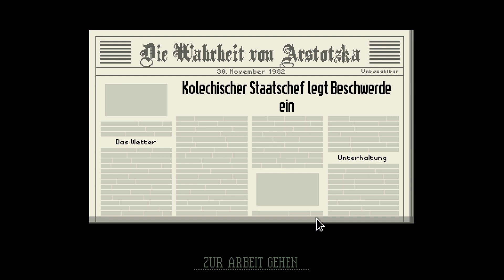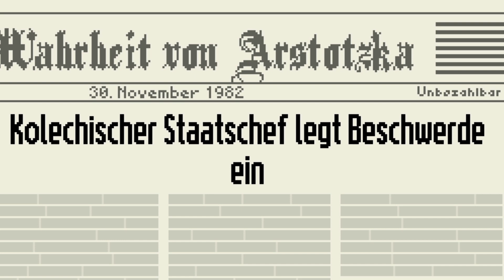Auf frischer tat ERTAPPT! | "Papers, Please" | Folge 4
Hey, willkommen zu dieser vierten Folge von Papers Please. In diesem Spiel geht es im Groben darum, dass man am Anfang einen Job erhält und diesen nach allen Regeln ausführen muss. Dies ist aber kein unglaublich schwerer Job, nein...An sich muss man nur einen Grenzübergang bewachen und Leute durchlassen, wenn sie alle gültigen Papiere vorzeigen können. Das "Schwere" an dem Spiel zeigt sich, desto länger man spielt. Solltest du es trotz dieser richtig krassen Erklärung leider trotzdem nicht verstanden haben, dann schau dir doch die erste Folge von diesem Projekt erstmal an!

Auf bald! 👻